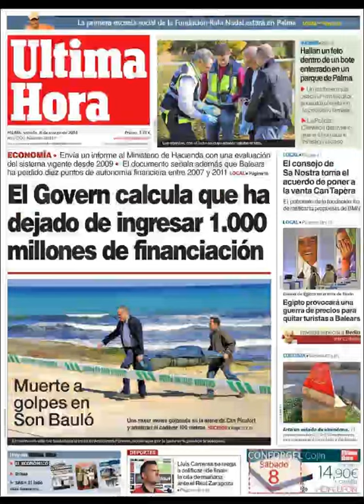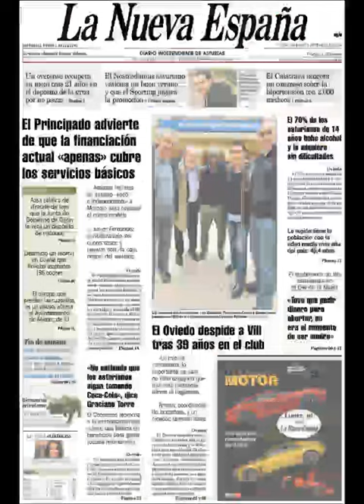Noticias 8 Marzo de 2014 Principales Portadas Noticias Diarios Periódicos en España Spain News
Principales Titulares de Noticias en Portadas Diarios Periódicos Españoles del Sabado 8 de Marzo de 2014.